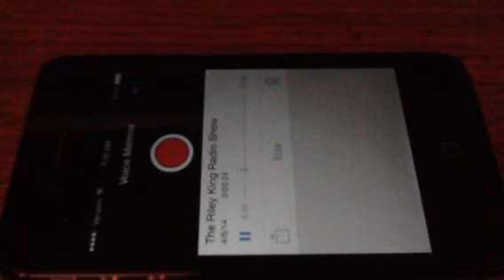The Riley King Radio Show